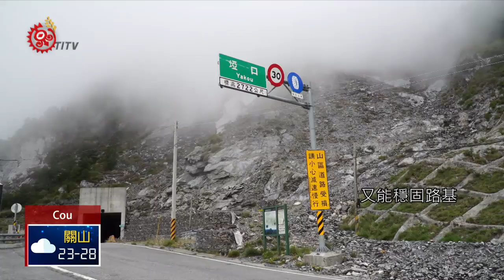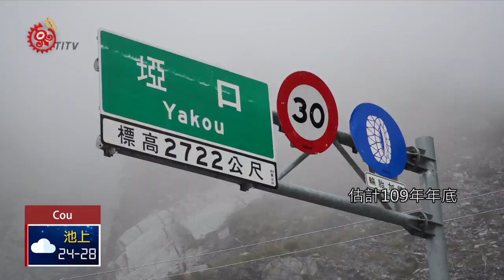南橫向陽以西部分路段 估109年底有條件通車 2019-08-07 Cou IPCF-TITV 原文會 原視族語新聞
ac' ʉ h ʉ  no109 tahecu aep ʉ nga 'e ceona ne sianyan

南橫公路是台灣第三條橫貫公路，民國57年動工，61年通車，從台南玉井，到高雄的甲先跟台東的關山，全長203公里，但是10年前遭到莫拉克颱風重創，道路中斷，在公路總局10年來不斷的整修，向陽以西一直到埡口及大觀山隧道等台東段，可望109年底有條件通車。

一大片崩塌的山壁，讓人怵目驚心。

這裡是台20線的南橫公路台東段，過去因為得天獨厚的景觀及溫泉等自然資源，是許多民眾喜愛造訪的知名景點，但受到莫拉克颱風重創，多處土石崩塌，至今無法通行，10年時間過去，台東段已完成多處路段修復，包括六口溫泉明隧道，也在8月初完工通車，不過位在台20線146.7K的埡口大崩壁，以及147.8K的雪峰橋，仍在進行艱辛的復建工程。

公路局表示，埡口大崩壁因屬變質砂岩跟片、板岩等地形，若遇大雨來襲，上頭植被遭沖毀，岩石就容易風化，造成土石崩塌。預計將在109年年底，可以修復完成。

至於雪峰橋部分，則是因為路基流失嚴重，因此目前公路局使用貨櫃工法，在石溝中的左右兩側，向上堆疊數十個貨櫃，施做便道。

公路局表示，儘管貨櫃工法速度快又能穩固路基，但為了避免土石崩落，阻礙通行，仍會考慮是否要新建橋梁。

南橫公路全長203公里，台東段部分則是62公里，目前向陽以東路段已完成修復，並在這個月初，解除長達5年的交通管制，公路局表示，向陽至埡口及大觀山隧道等地，若今、明兩年沒有太多的豪雨跟颱風，估計109年年底，就可以有條件開放通車。